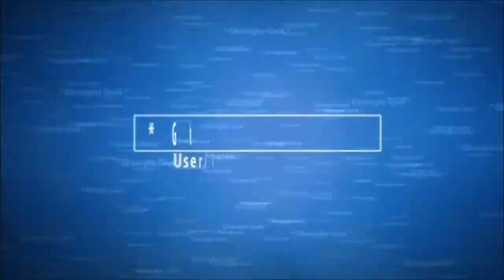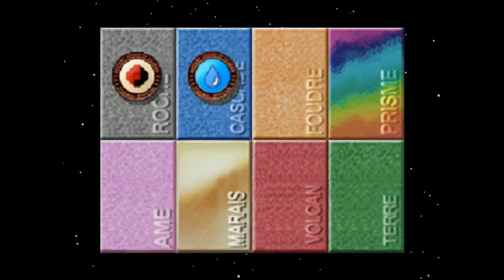Pokémon Stadium Série 2 | Gheorghe [Fr]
Deuxième Partie de Ma Série Pokémon Stadium